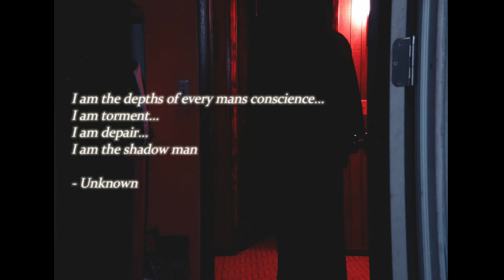SHADOW MAN (2021) | CNT FILMS STUDIOS (Short Film)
If You Know Someone in Crisis. Call the National Suicide Prevention Lifeline (Lifeline) at 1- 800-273-TALK (8255)

Dakota Miller presents SHADOW MAN from CNT FILMS STUDIOS